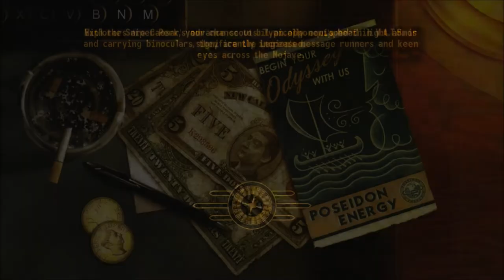New Vegas Series, Episode 211: FINDING THE LOST PATROLS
We finally head out to do mission the Brotherhood Elder wanted, and find new and interesting things.

Found as on deviantart!